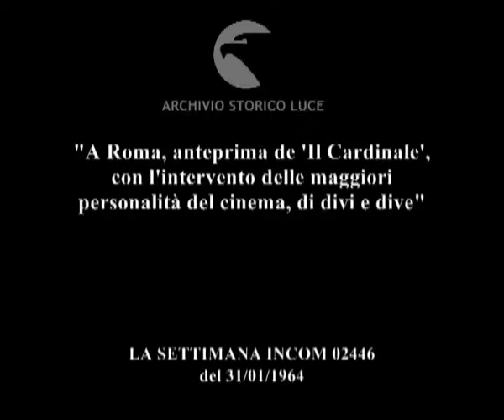Serata di gala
"A Roma, anteprima de 'Il Cardinale', con l'intervento delle maggiori personalità del cinema, di divi e dive"
   Descrizione sequenze:Monaco entra in un cinema ; Gemini entra nella hall ; Martinelli entra nella hall ; Lollobrigida davanti all'automobile ferma lungo la strada, si guarda intorno, con sguardo sperduto ; la lollo entra nella hall accompagnata da un uomo ; un uomo accende la sigaretta alla koscina, seduta in platea, ; del poggio e lattuada in platea, ; gassman seduto in platea, una bella donna al suo fianco ; brazzi seduto, sorride ; manifesti del film. ;